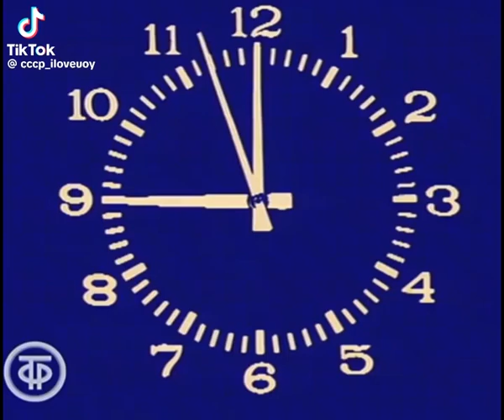тв СССР 1987